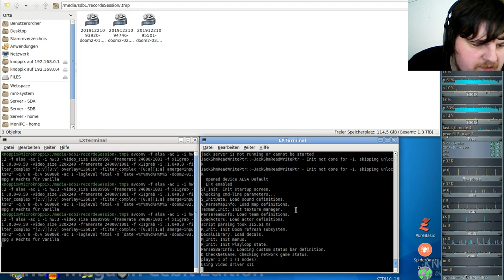DooM II - Komplett Vanilla ( in GZDooM ) - #03